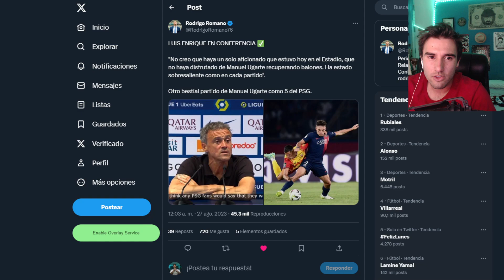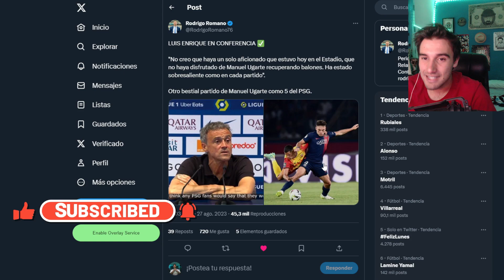Ugarte Brilla En El PSG Y Facundo Torres Vuelve A Su Mejor Nivel